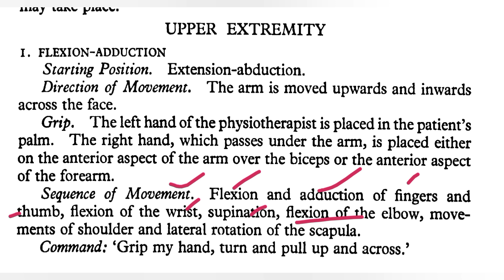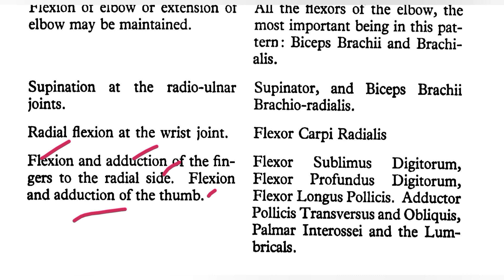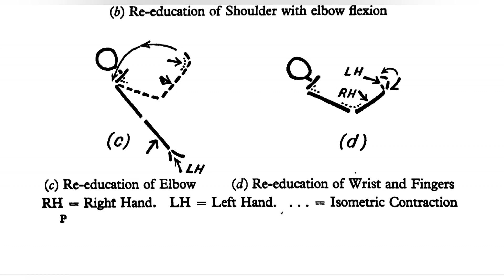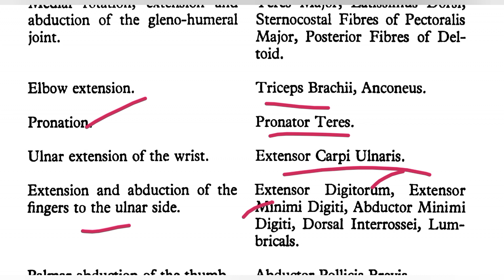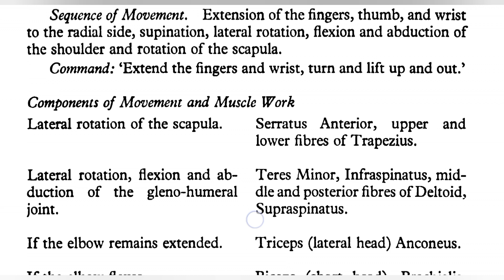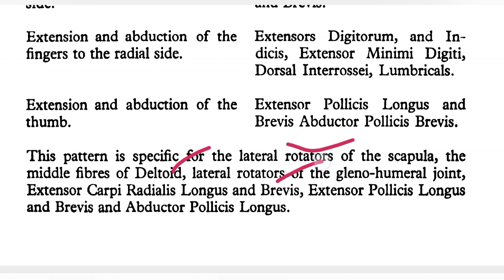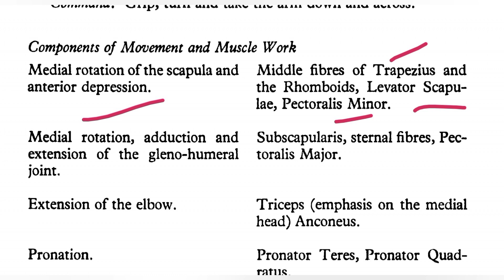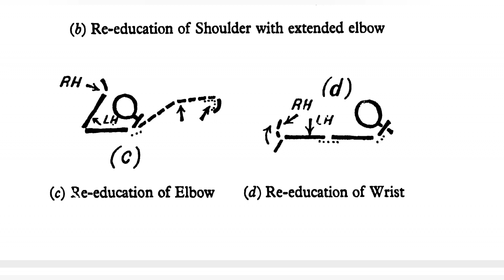PNF| Upper Extremity pattern|proprioceptive neuromuscular facilitation| part 2|exercise therapy DPT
Our mission is to provide you with valuable insights, tips, and advice to help you optimize your physical health and well-being.
In each video, our team of experienced physiotherapists covers a wide range of topics, including rehabilitation, exercise, fitness, injury recovery, pain management, sports medicine, and much more. Whether you're recovering from an injury, managing chronic pain, or simply seeking to improve your overall health and mobility, you'll find valuable information and practical tips here.
Our content is designed to empower you on your journey to better health. From therapeutic exercises to promote muscle strength and joint mobility, to treatment plans and recovery processes tailored to your individual needs, we're here to guide you every step of the way.
Additionally, we address important aspects of health education, injury prevention, and post-surgery rehabilitation, providing you with the knowledge and tools necessary to take control of your health and live life to the fullest. physiotherapy dpt PNF| Upper Extremity|proprioceptive neuromuscular facilitation| part 2